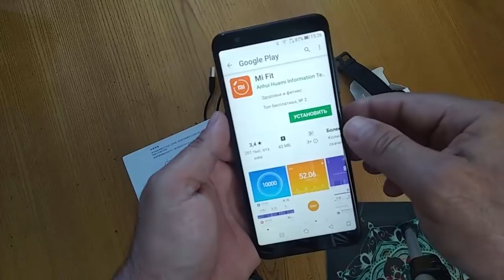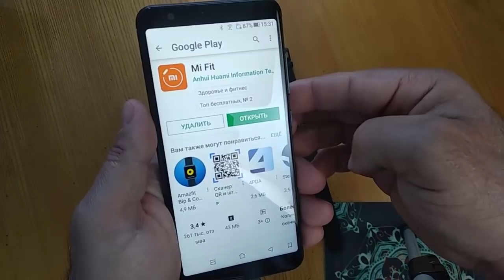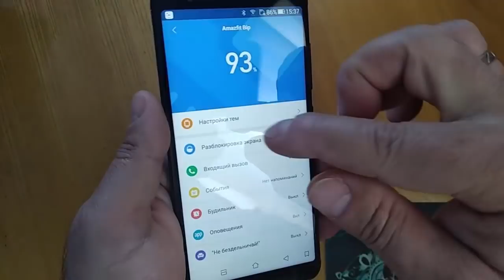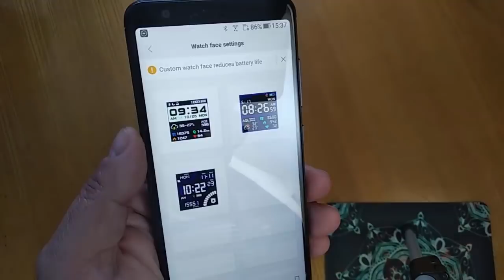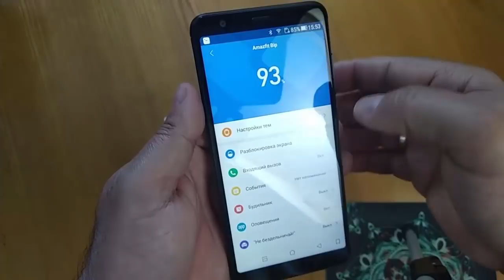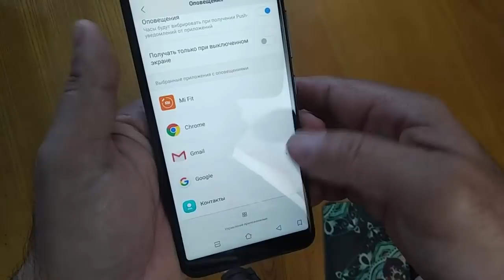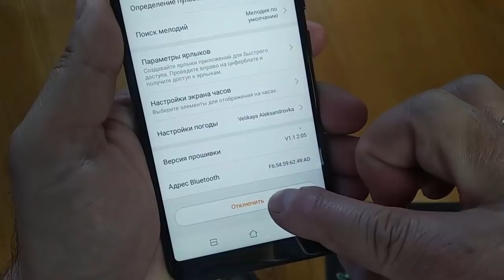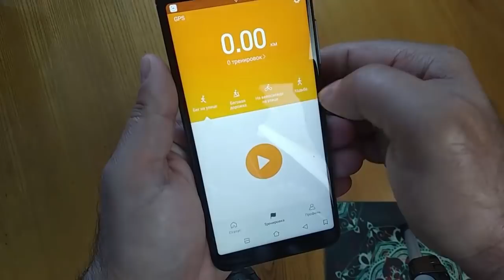Xiaomi Amazfit Bip умные часы - обзор, настройка из коробки, актуальны ли в 2019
💎В этом видео я покажу, как настроить из коробки смарт часы Xiaomi Amazfit Bip и синхронизировать с вашим смартфоном.

💎Возвращай часть денег с покупок, регистрируйся в ePN